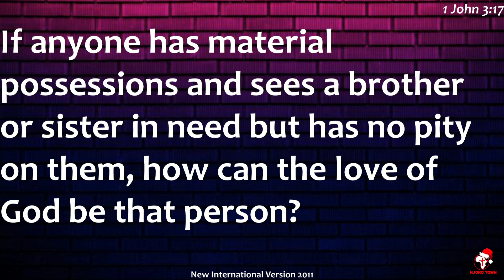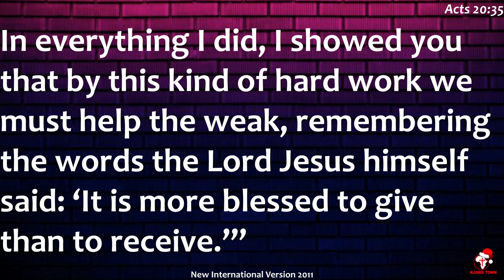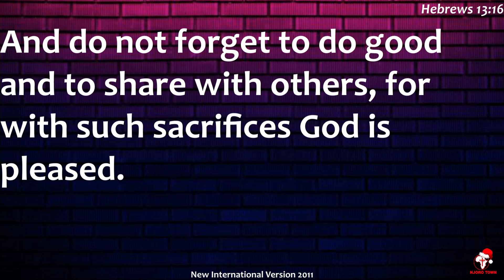YOUTH SUNDAY SERMON